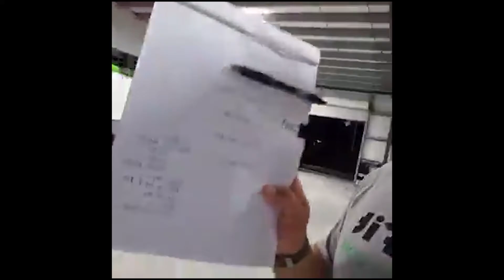2017 Fitness Resolution Dream Board!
watch a certified personal trainer and sports nutritionist Derek explains how to set goals, Control the Chaos in your life, become a control freak and set attainable goal deadlines for your ultimate fitness and weight-loss success in 2017!